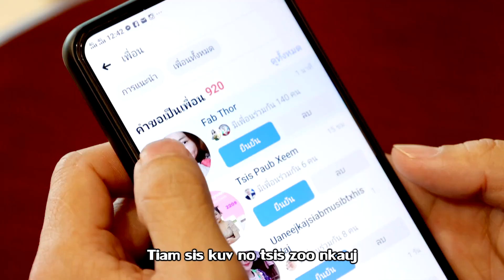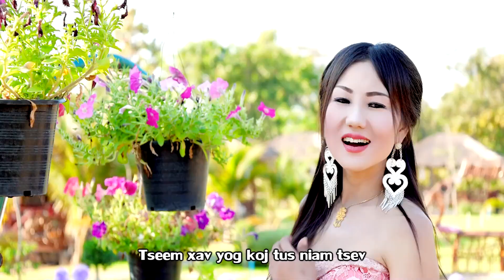40 tseem xav hlub koj​ by hnub lauj karaoke